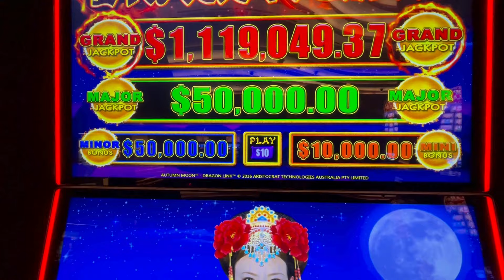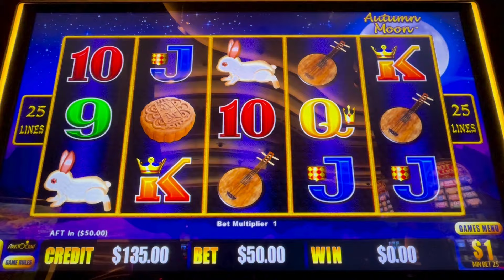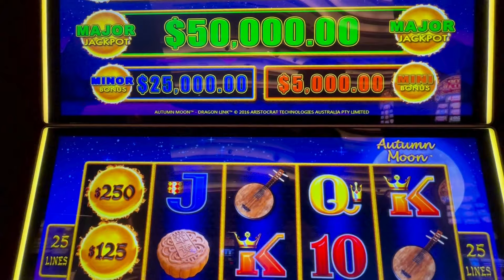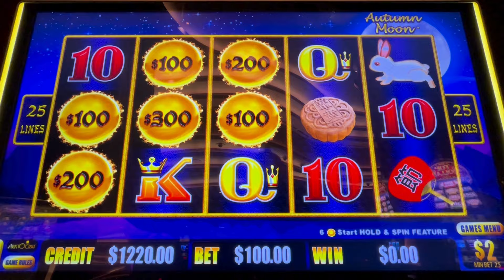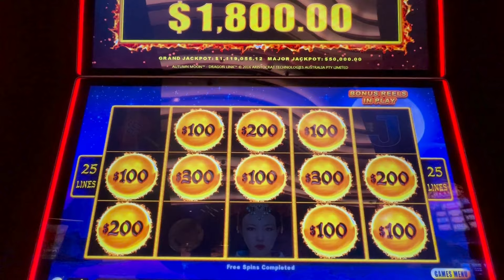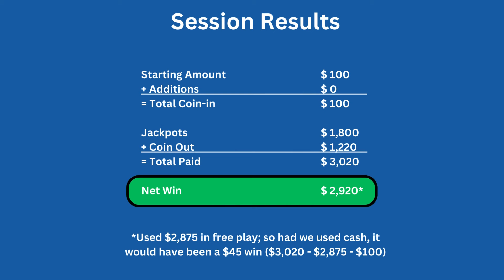$50-125 spins chasing $1.6 MILLION grand jackpot on Autumn Moon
I used my free play to chase the $1.6 million dollar grand, but landed a different jackpot instead